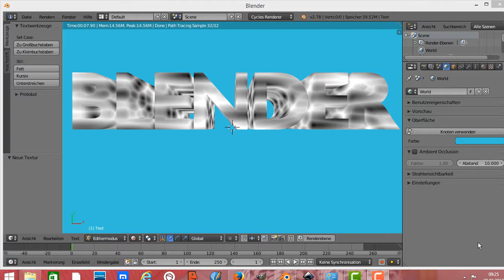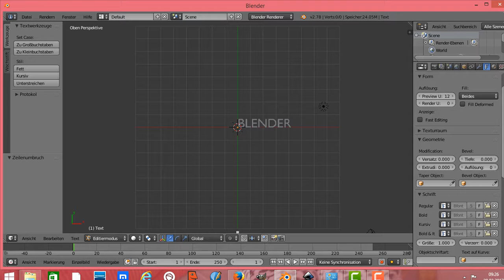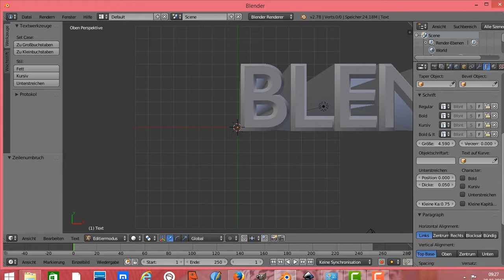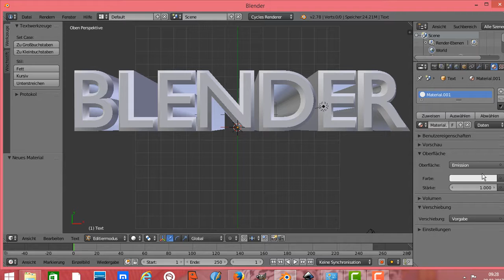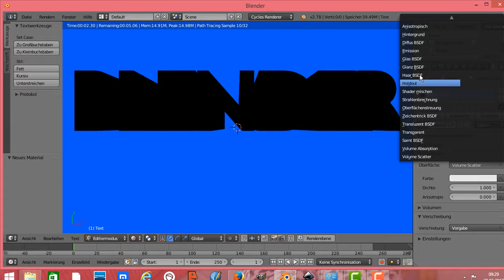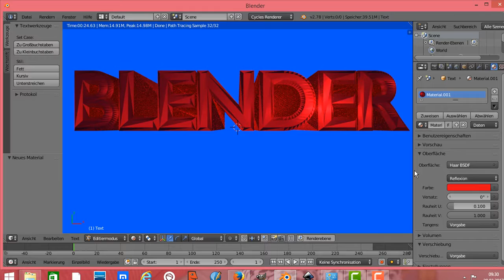Blender Cycles Renderer